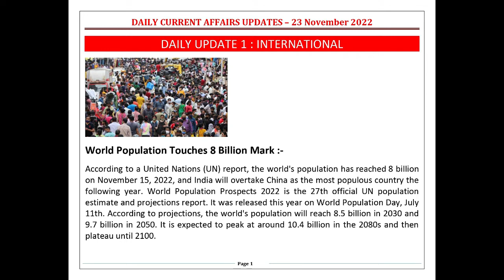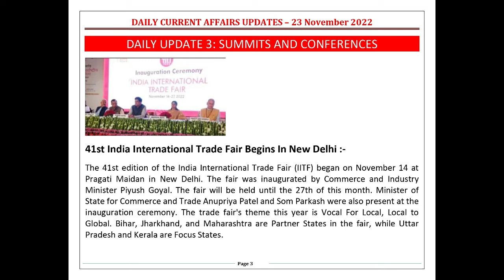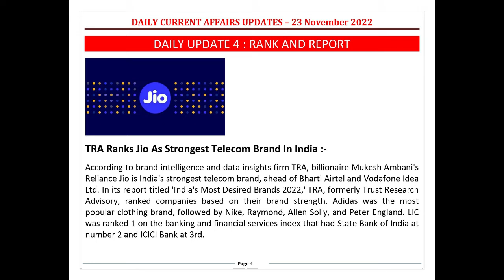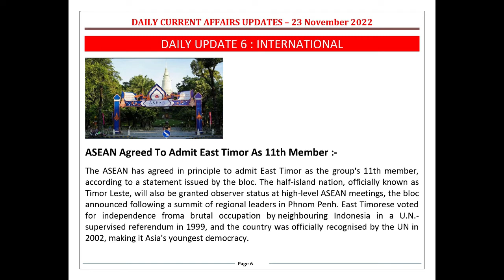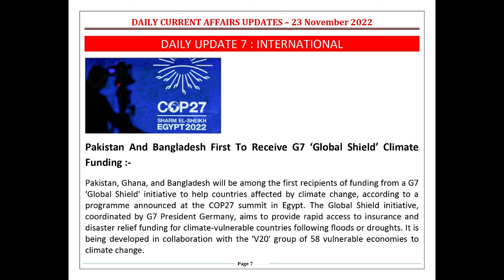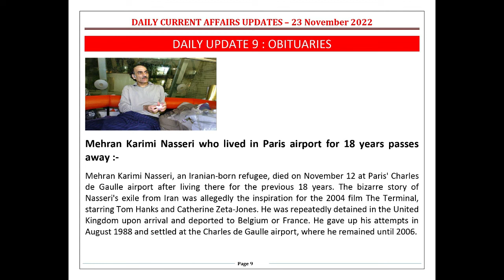youtube video #-bN5azjafA0